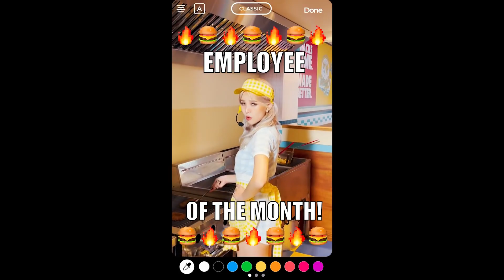전소연JEON SOYEON '삠삠 BEAM BEAM' Official Music Video